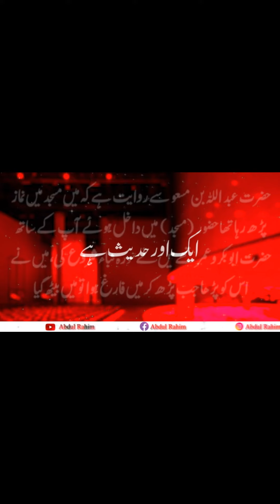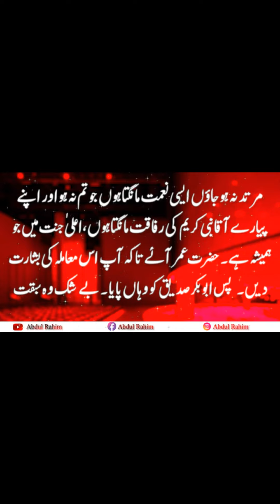AbuYalaAlMowasli01#hadeesnum17#hazratabdullahbinmasood#dua youtubeshorts ytshorts shorts short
AbuYalaAlMowasli01#hadeesnum17#hazratabdullahbinmasood#dua